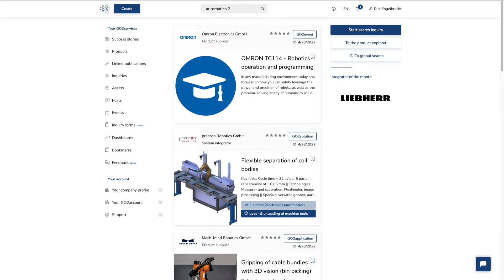Let's jointly accelerate manufacturing of tomorrow: Kick it off with the automatica 2022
The automatica is the Leading Exhibition in Automation and Robotics and provides specialist companies with a great stage to a global audience.

Startups, as well as renowned industry players, shape the production of tomorrow. Only then will the manufacturing hub return to Europe and reduce global dependencies throughout the supply chains.

To further strengthen the collaboration among market participants, Messe München and andugo join forces and invite companies to take full advantage of the exhibition and the digital exposure. We invite companies to share their portfolios on the automatica 2022 and in parallel link these applications online at the largest ecosystem for manufacturing (also formerly known as